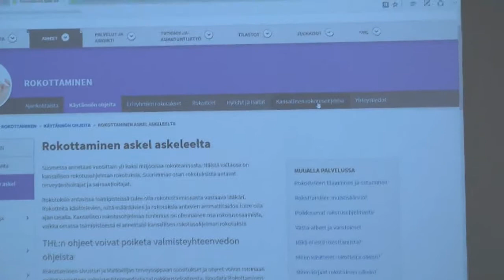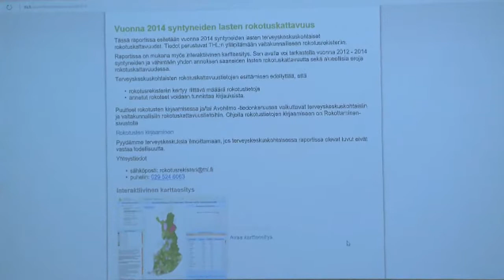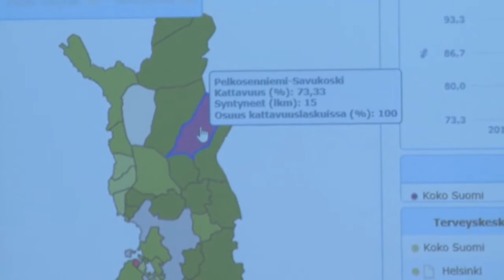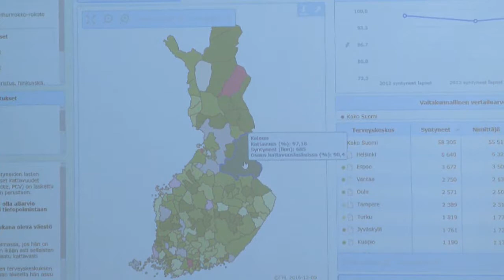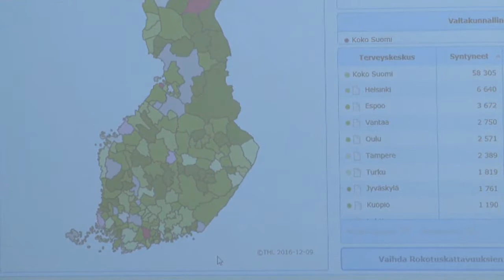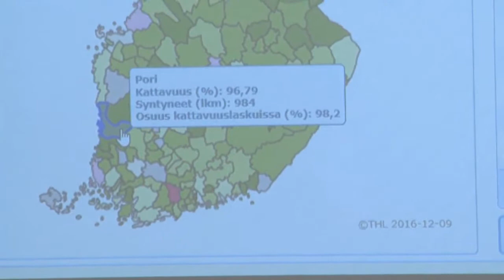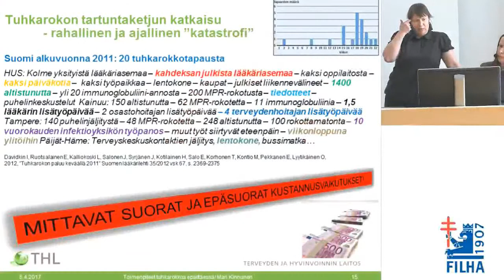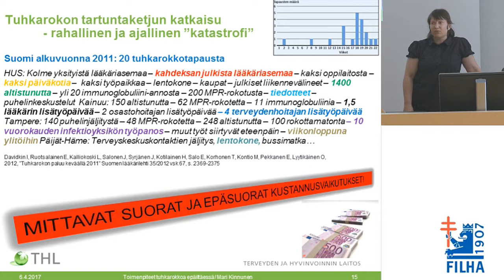MPR-rokotuskattavuudet - Tarttisko tehdä jotain?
Tartuntatautikurssi 2017
Yhteiskeskustelu MPR-rokotuksista rokotuskattavuuksien valossa/alustus karttakuvin Ulpu Elonsalo